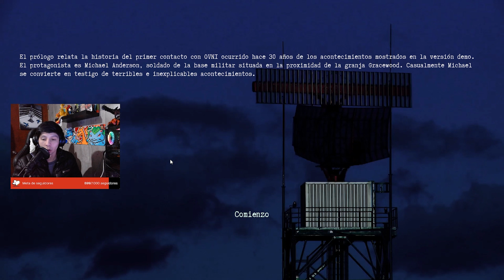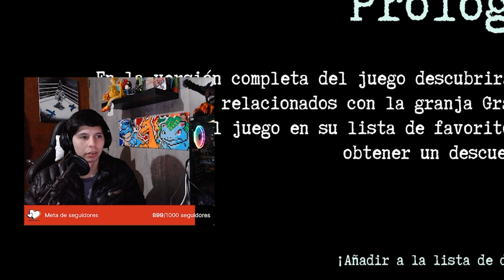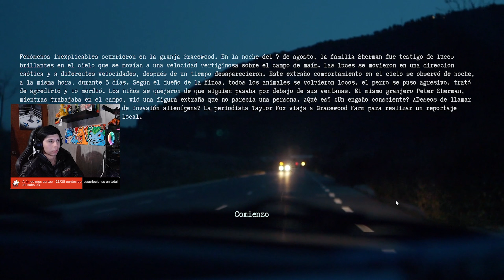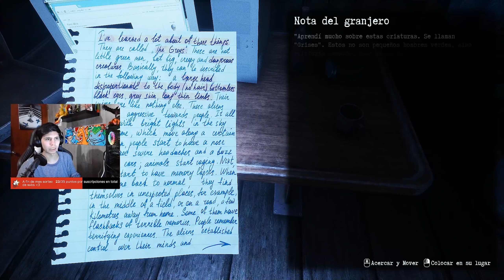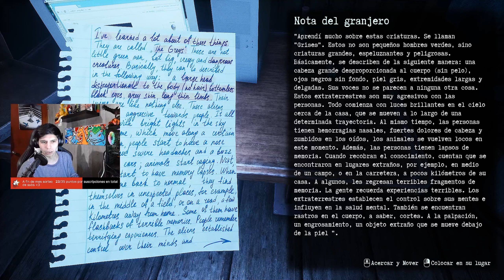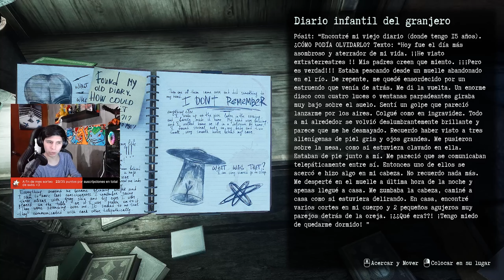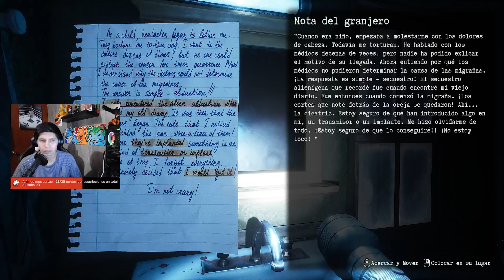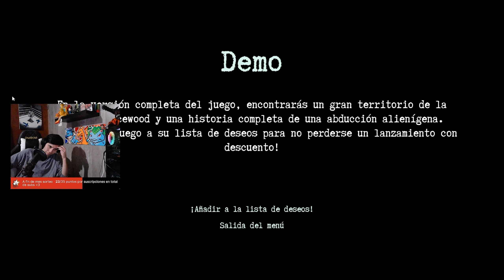El Juego De Terror De Aliens Mas Terrorífico | They Are Here: Alien Abduction Horror | Prologo Demo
➤En este gameplay de una Historia de terror en primera persona sobre un periodista que presenció un secuestro extraterrestre en la granja de Grayswood. Tome fotos de la evidencia de la presencia de extraterrestres y llegue al fondo de la horrible verdad.
Recuerda Que Estoy En Twitch De Lunes A Viernes :D